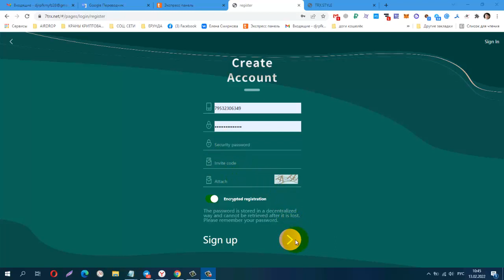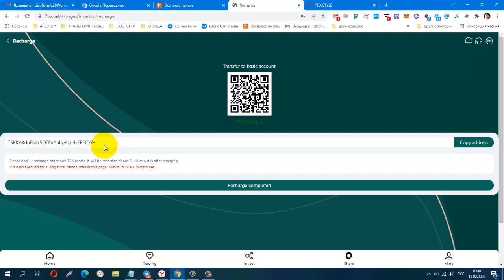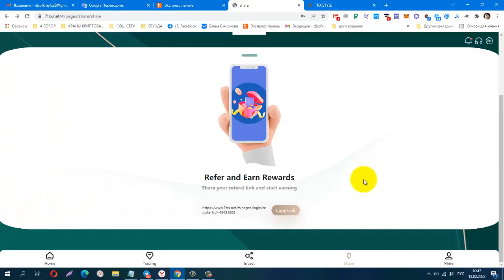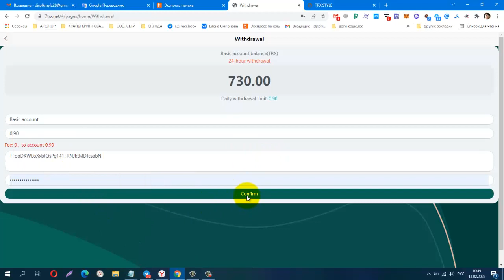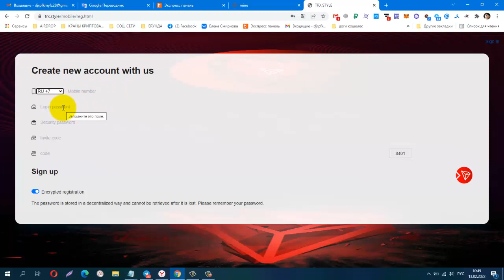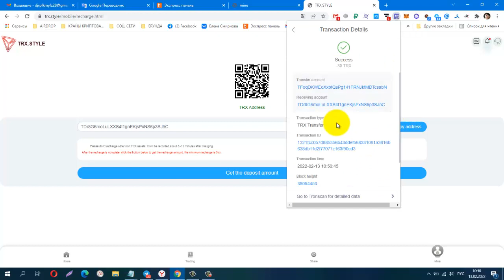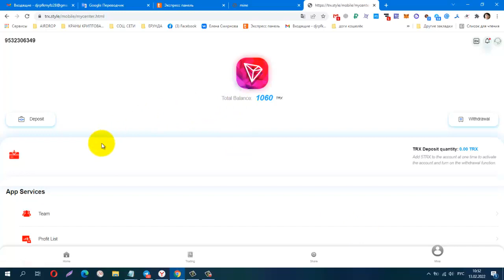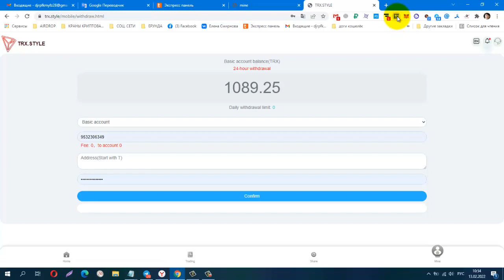7 TRX net, TRX STYLE ! ДВА ИНВЕСТИЦИОННЫХ МАЙНИНГА, мин деп от 5 trx, Платят Инстант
7 TRX net, TRX STYLE ! ДВА ИНВЕСТИЦИОННЫХ МАЙНИНГА, мин деп от 5 trx, Платят Инстант
Материальная помощь
 Буду благодарна за любую помощь
payeer P34908762
Сбер банк
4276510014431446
КОШЕЛЁК payeer.